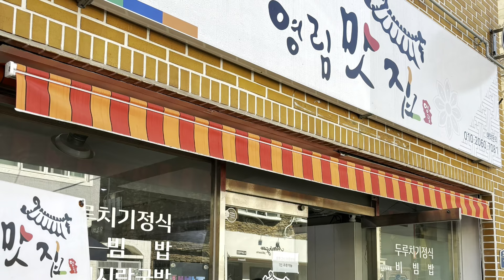[보들라이프] 해운대 해리단길 밥집 영림맛집식당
해운대 해리단길에 현지인들이 좋아하는 맛집 중에 하나인 영림맛집식당에 다녀왔습니다~
냉동삼겹살을 주문했는데 반찬들도 너무 맛있고 쌈채소도 신선해서 정말 맛있게 먹었어요!!
그다음주에 또 가서 먹었네요 ㅎㅎ
해리단길이 카페는 많은데 밥먹기 좋은곳은 정착하기 어려웠는데 영림맛집에 정착할것 같아요~